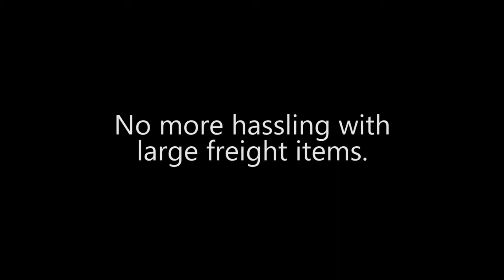The Hosted Buyer Event Experience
No more hoping for the right person to visit your booth.
Experience a hosted buyer event from AE Ventures.